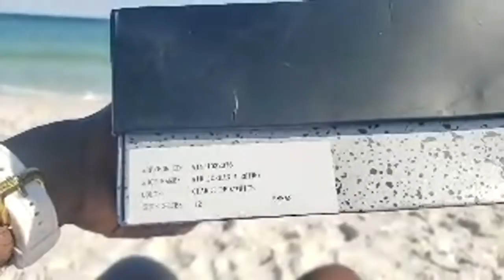Trill Talk Live From Da Beach & Oklahoma Jordan 4 PE!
Instagram supa_dupa_rupa and ratchetrupa
I HAVE NUTHIN FOR SELL